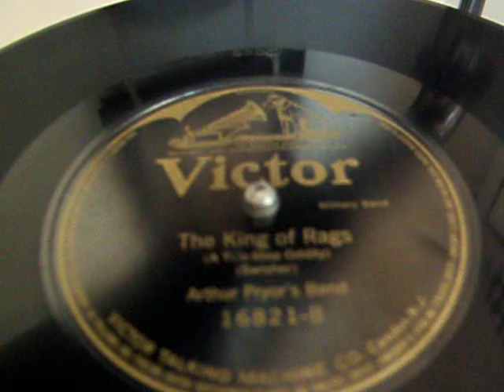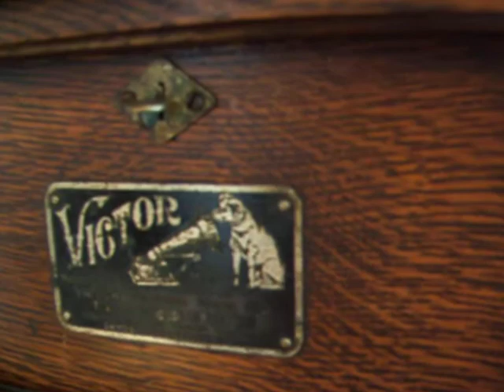Victor Gramophone Plays - King of Rags - by Arthur Pryors Band 1911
Here is a Ragtime classic "The King of Rags" played by Arthur Pryor's Band on a Victor 78rpm record from 1911. The Gramophone is a 1905 Victor Type II.